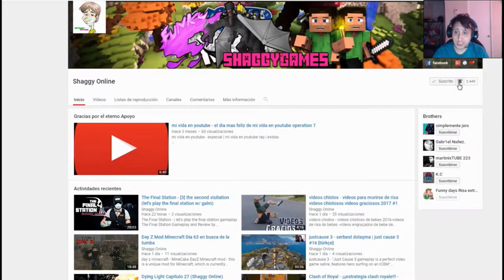Kingdom Come Deliverance parte 12